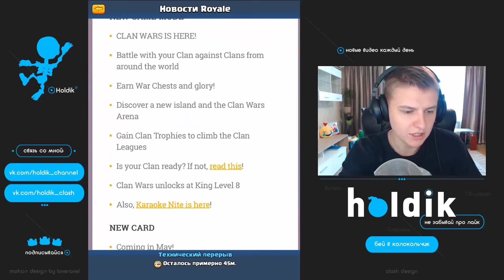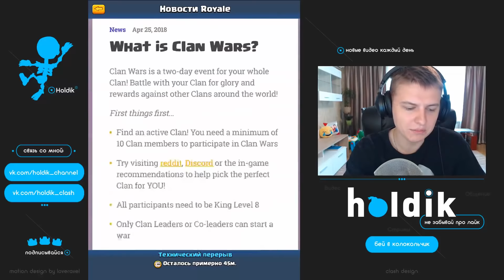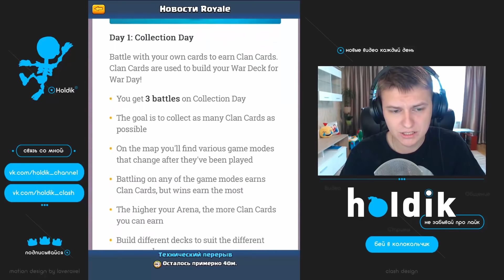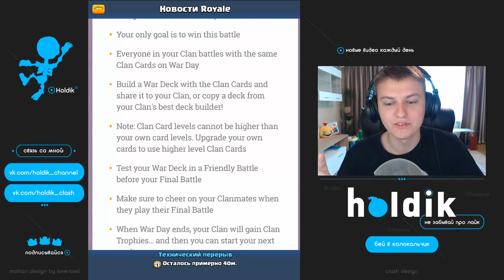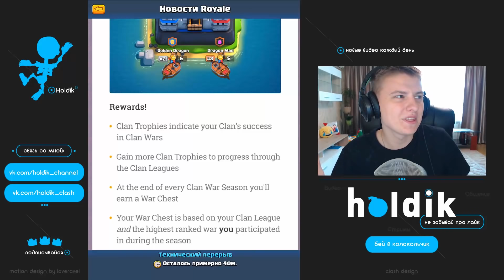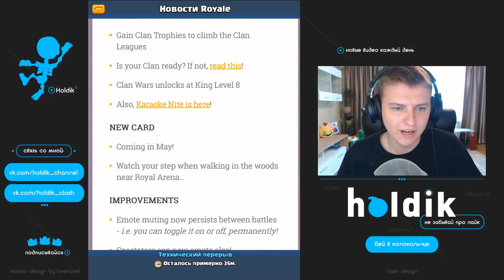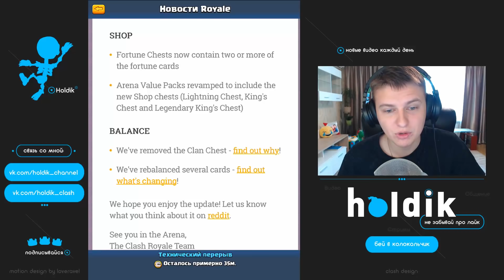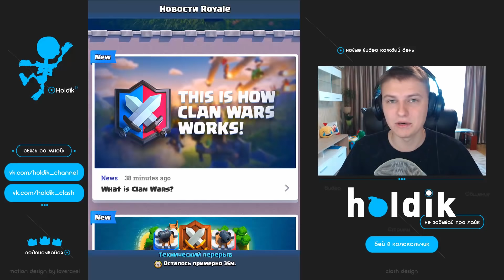КЛАНОВЫЕ ВОЙНЫ УЖЕ В ИГРЕ, НОВАЯ КАРТА, НОВАЯ АРЕНА, НОВЫЙ РЕЖИМ - Clash Royale